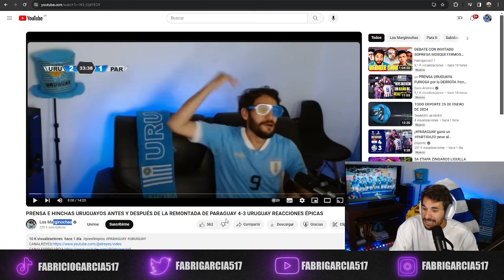SE RIEN DE MI EN LA DERROTA DE URUGUAY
⚽ ESTOY EN VIVO: LU/MI/VI 19HS⏰